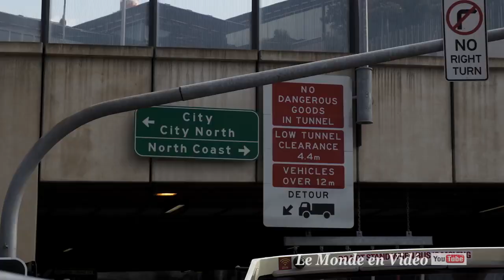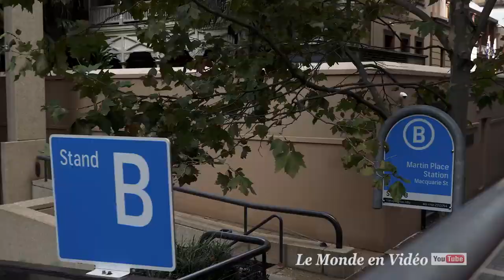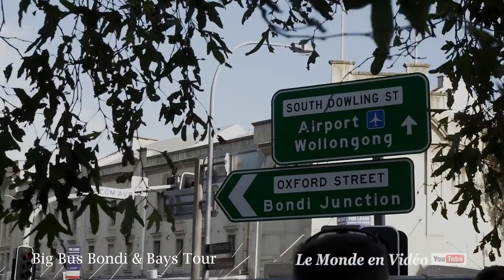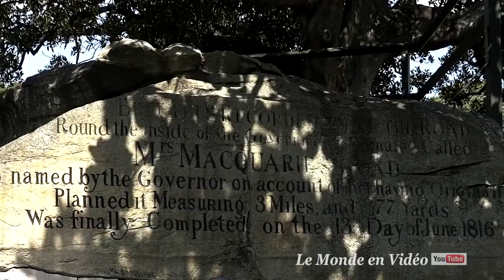Sydney city tour , Australia in ultra 4K